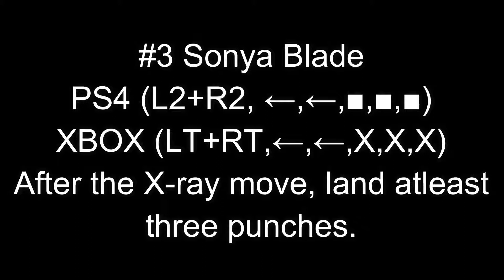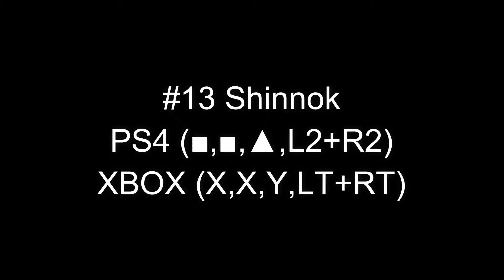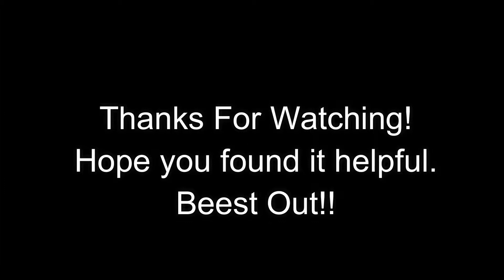Mortal Kombat X: Knockout trophy/achievement (PS4,XBOX)